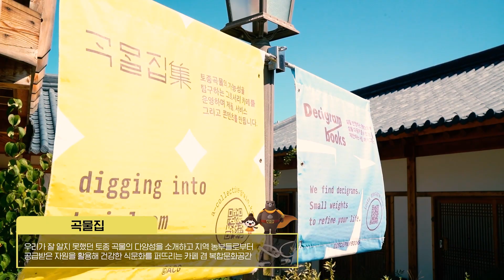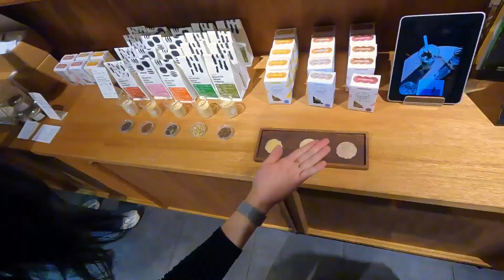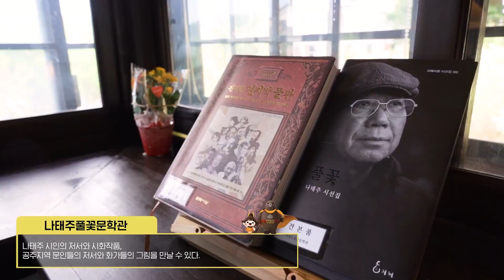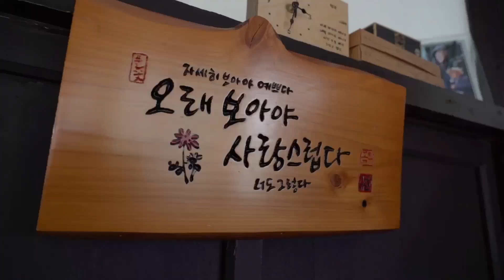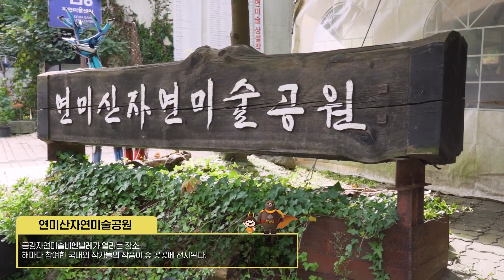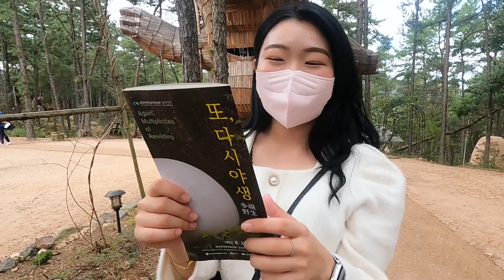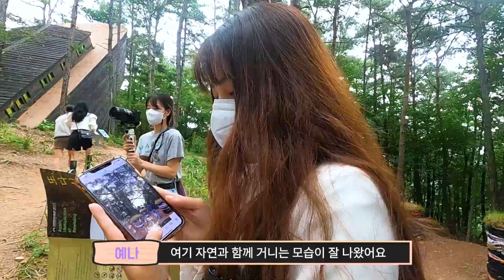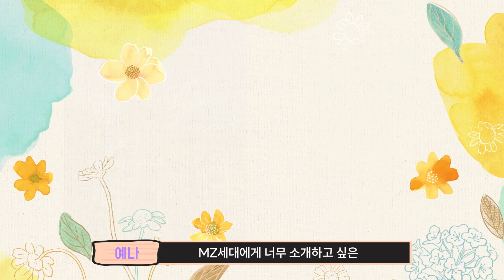대한민국 구석탐방기✨충남 공주에서 살아보기 프로젝트 2탄! 🌾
당신은 어떤 갓생의 삶을 살고 있나요?
한국과 일본의 MZ세대가 만나 충청남도 공주에서 함께 갓생살기를 실천해보았는데요!
한국의 전통문화가 공주 곳곳에 깊숙이 녹아 있어 한국의 매력을 가득 느낄 수 있었던 이번 공주 갓생살기 프로젝트!

🎈갓생살기
신(GOD)과 인생(生)을 합친 한국의 신조어로 하루하루 소박한 목표를 실천하며 생산적으로 살아가는 방식을 의미. 다른 사람의 시선이나 고정관념을 의식하지 않고 거창한 목표나 큰 성취보다는 하루에 할 수 있는 계획을 꾸준히 실천하며 얻는 성취감을 목적으로 함.

00:34 곡물집
01:59 공주하숙마을
03:47 나태주풀꽃문학관
04:33 정안천생태공원&메타세콰이어길
06:16 부여 세계유산 미디어아트 페스티벌
07:16 연미산자연미술공원